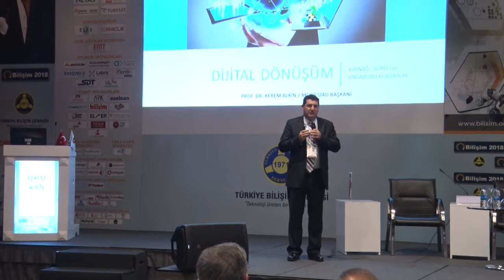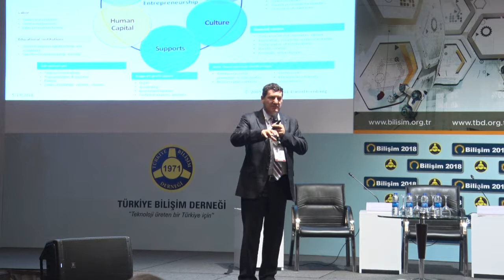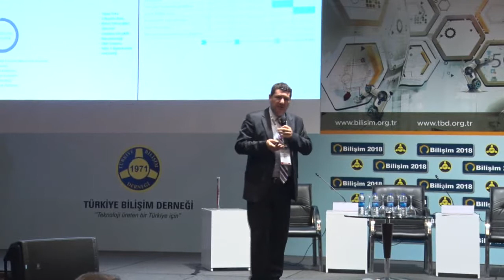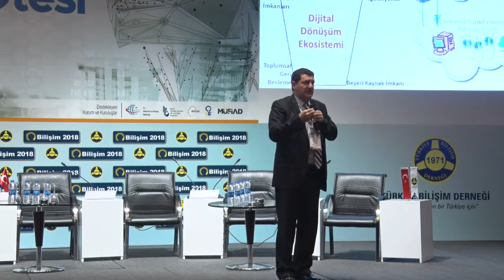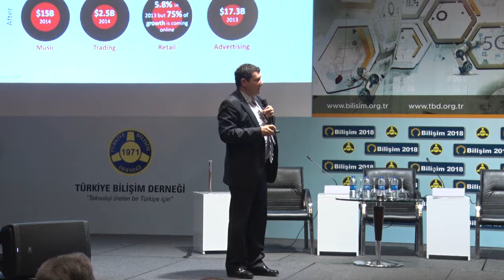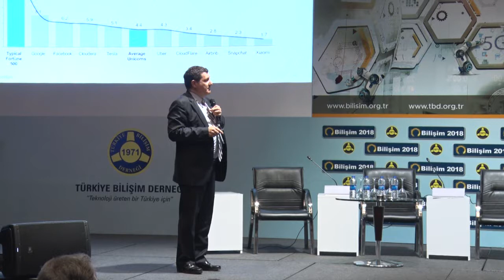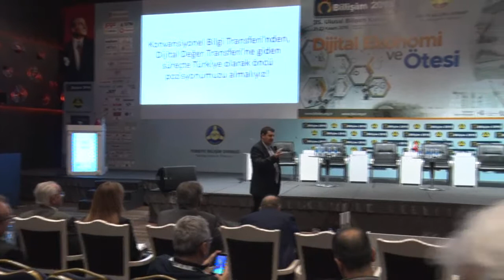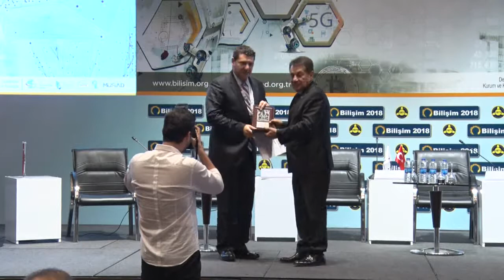KEREM ALKİN - DAVETLİ KONUŞMACI | Bilişim 2018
Ulusal Bilişim Kurultayı 2018 | KEREM ALKİN - DAVETLİ KONUŞMACI